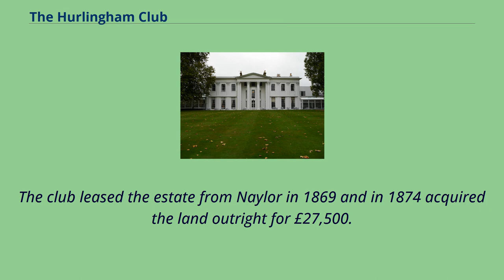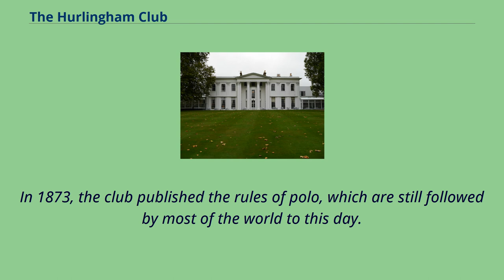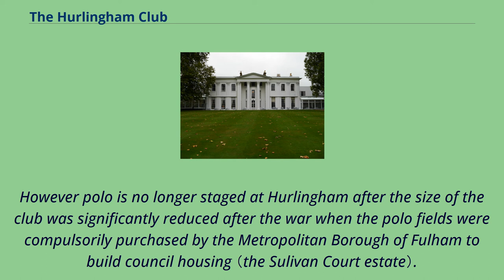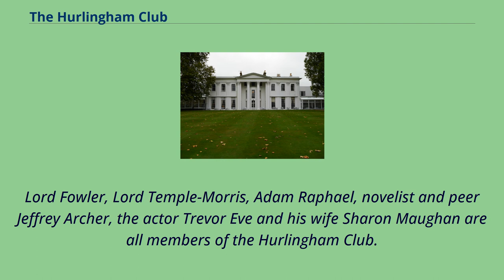The Hurlingham Club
The Hurlingham Club is a private social and athletic club located in the Fulham area of London, England.
Founded in 1869, it has a Georgian-style clubhouse set in 42 acres （17 ha） of grounds.
It is a member of the Association of London Clubs.
The clubhouse in 2016 The Gun Club was formed in 1860 at the Hornsey Wood Tavern, which stood in what today is Finsbury Park in Harringay, London.
The creation of the park in 1867 forced a relocation and Frank Heathcote received the permission of Richard Naylor to promote live pigeon shooting at his Hurlingham estate.
His next step was the formation of the Hurlingham Club for this purpose and "as an agreeable country resort".
The club leased the estate from Naylor in 1869 and in 1874 acquired the land outright for £27,500.
The pigeon today forms part of the club's crest.
Until 1905, clouds of pigeons were released in the summer from an enclosure near what is now a tennis pavilion.
The Prince of Wales （later King Edward VII）, an early patron, was a keen shot and his presence ensured the club's status and notability from the beginning.
The club's most recent patron was Prince Philip, Duke of Edinburgh.
In 1873, the club published the rules of polo, which are still followed by most of the world to this day.
Polo was first played at the club on 6 June 1874.
On 18 July 1878, the club along with Ranelagh became the first to play a sports match under floodlights.
In 1886, the club hosted the first international polo match between England and the United States.
The polo matches for the 1908 Summer Olympics were played at Hurlingham.
Three t...